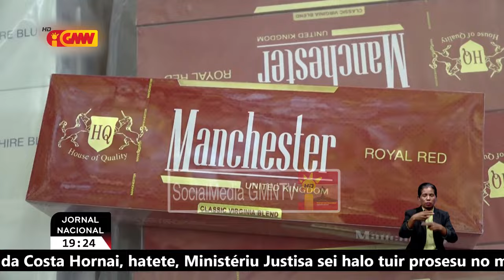PNTL sei bolu kompana nain ne'ebe hatama sigaru ilegal atu responsabiliza sigaru balu ne'ebe lakon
PNTL sei bolu kompana nain ne'ebe hatama sigaru ilegal atu responsabiliza kona ba sigaru balu ne'ebe lakon